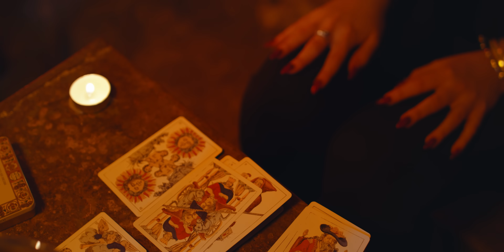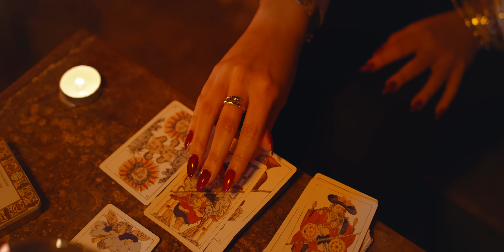RVFV - YONOSÉ (Prod.by Pablomas) (Video Oficial)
Music video by Rvfv performing Yo No Sé